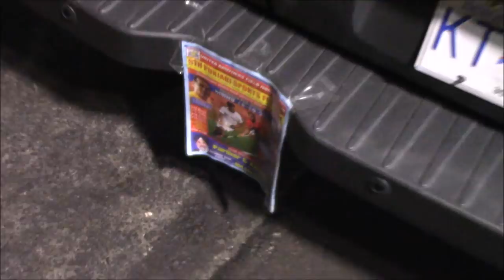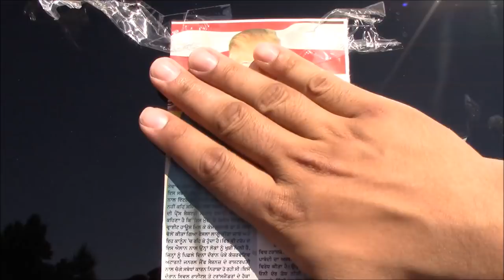VLOG 17 | SINGHS DOING THINGS | KELOWNA | VOLLEYBALL TOURNAMENT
Hanjeeeee vlog fam !! we love you missed you kiss you so much .
so sorry for the late post xoxo .
Instagram @chaninattan snapchat @ chaninatt .